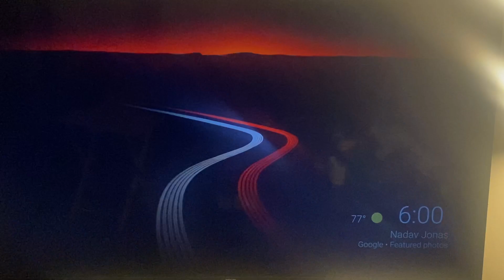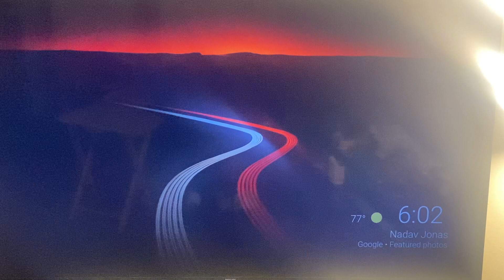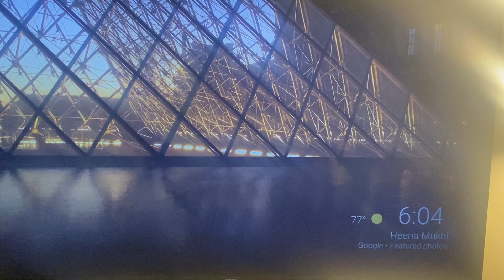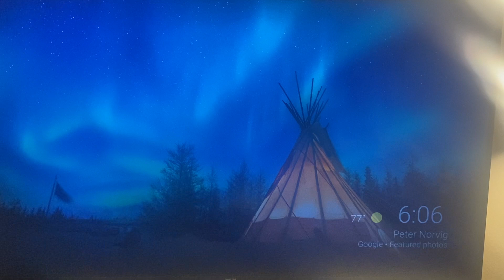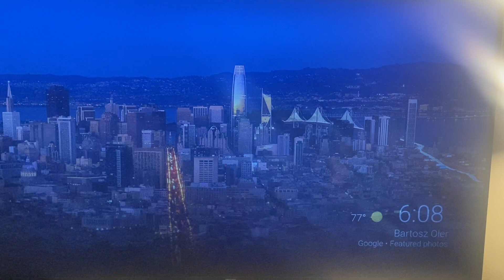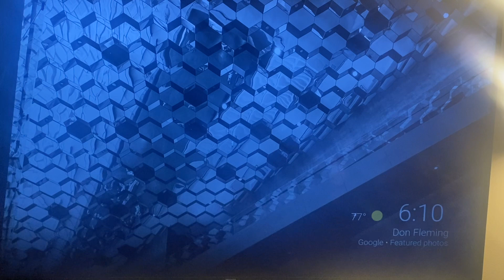This Game Pre-Recorded, We Got The Victory!! PT2